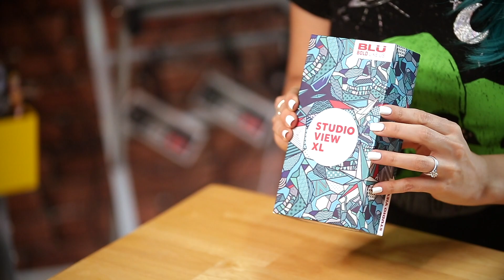¿QUIERES UN BUEN CELULAR A UN BUEN PRECIO? Unboxing / BLU STUDIO VIEW XL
Hola Pixeles!! Muchos nos han escrito que hablemos acerca de un buen celular y que tenga buen precio, y hoy te mostramos el Blu Studio View Xl. DimeloPixel ¿Lo ponemos a prueba?